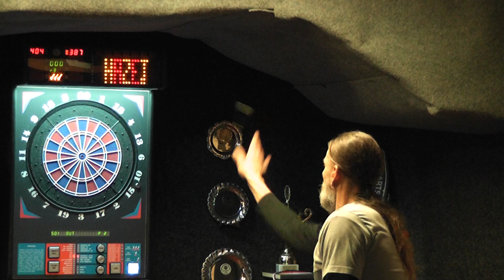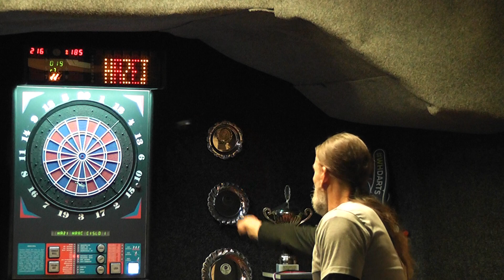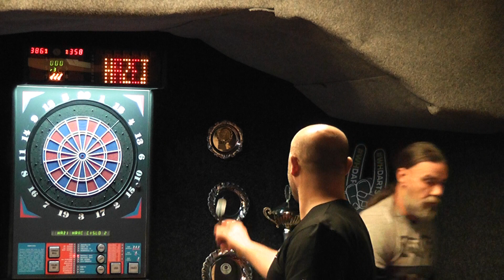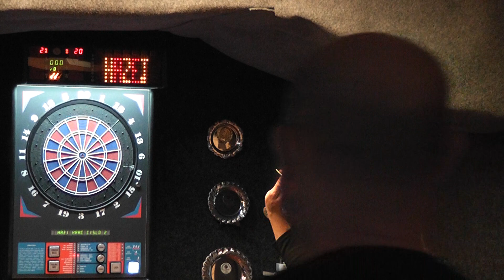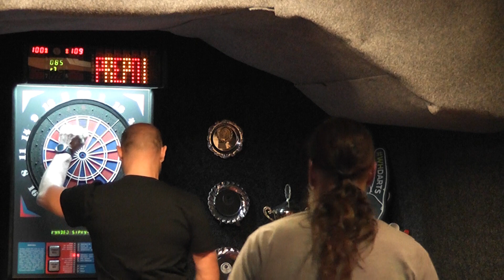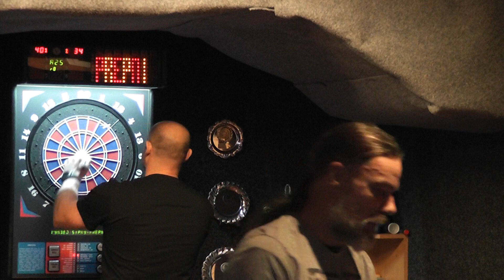Finále JP Metro 28.12.2021-David Malár-Karol Cirok